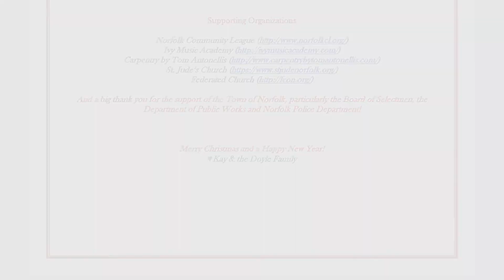Norfolk Carols on Town Hill (December 15, 2018)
Norfolk Carols is a partner to the Norfolk Community League.